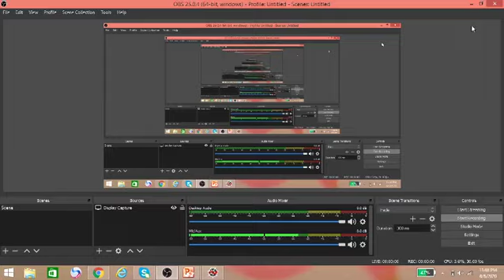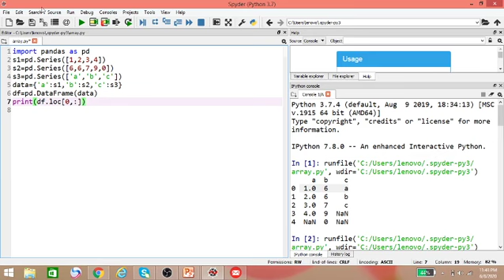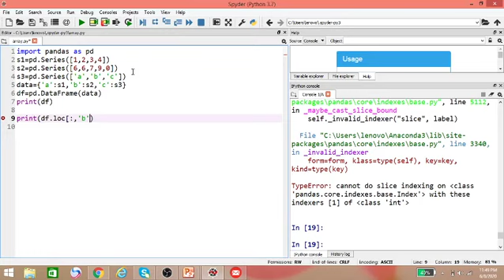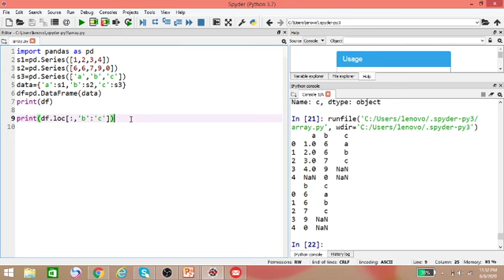Python Pandas P 3 Class 12